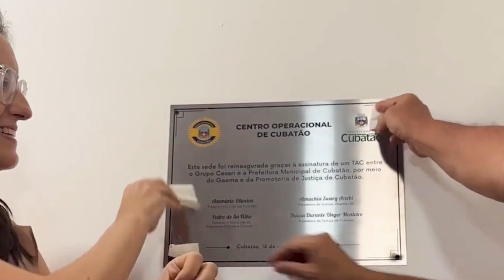Prefeitura inaugura central de monitoramento com 230 câmeras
Centro Operacional de Cubatão (COC) irá funcionar 24h por dia e contará com sala de situação